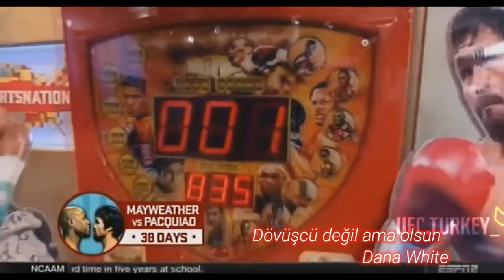UFC DÖVÜŞCÜLERİ BOX MAKİNASINA VURUYOR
ufc khabib,
ufc 4,
ufc 254,
ufc zusje,
ufc türkiye,
ufc 3,
ufc canlı yayın,
ufc nakavt,
ufc adesanya vs costa,
ufc anderson silva,
ufc adesanya,
ufc alistair overeem,
ufc antrenman,
ufc android,
ufc ağır,
ufc alexander gustafsson,
a ufc fight,
a luta ufc de ontem,
a rakic ufc,
a luta ufc,
ufc brock lesnar,
ufc best,
ufc best knockouts,
ufc beta,
ufc best fights,
ufc bayan,
ufc bruce lee,
ufc bayan dövüşleri,
cardi b ufc 3,
cardi b ufc,
seth b ufc,
joe b ufc,
ufc b,
ufc 3 best b fighters,
b allen ufc,
ufc 3 michael b jordan,
ufc canli,
ufc costa,
ufc comebacks,
ufc championship 2020,
ufc centilmenlik,
ufc champions,
ufc conor,
triple c ufc,
triple c ufc highlights,
dc ufc,
jessica c ufc,
triple c ufc 249,
c m punk ufc fight,
c m punk ufc,
ufcc,
ufc çevirileri,
ufc çeçen,
ufc çanta,
ufc çamlıca,
ufc çorap,
çeçen ufc dövüşçüleri,
ufc agir çekim,
ufc dövüşleri,
ufc diego sanchez vs gilbert melendez,
ufc dövüşçüleri,
ufc diego sanchez,
ufc diaz,
ufc dövüşçüleri ne kadar kazanıyor,
ufc duygusal anlar,
ufc dustin poirier,
wonderboy tenacious d ufc,
d rodriguez ufc,
d rod ufc,
d'arce choke ufc 3,
d lewis ufc,
dman ufc 4,
ufc 4 d'mart,
ufc en iyi nakavtlar,
ufc en iyi dövüşler,
ufc en sert maçlar,
ufc edit,
ufc en acımasız nakavtlar,
ufc efsane nakavtlar,
ufc en iyi hareketler,
ufc en hızlı nakavt,
ea ufc 4,
big e ufc,
e ala e ufc,
big w ufc 3,
ufc e,
ufc live,
ufc game,
ufc e tips,
ufc free fight,
ufc fight,
ufc full fight,
ufc funny moments,
ufc face to face,
ufc fight night,
ufc face to face fight,
ufc fair play,
ufc f,
ufc free f,
ufc f bomb,
ufc top f,
ufc 252 f,
ufc хабиб,
ufc gökhan saki,
ufc girls,
ufc girl,
ufc gsp,
ufc gaethje,
ufc gökhan saki nakavt,
ufc game best knockouts,
ufc gsp vs mcgregor,
g eazy ufc,
g eazy ufc 3,
g burns ufc,
ufc g,
ufc song,
g s p ufc,
ufc 4 g,
ufc theme song,
ufc türkçe,
ufc habip,
ufc hulk,
ufc holly holm,
ufc hile,
ufc heavyweight champion 2020,
ufc hard fight,
ufc history,
impetuous-h ufc 3,
triple h ufc fight,
triple h ufc entrance,
triple h ufc,
h bomb ufc,
h burns ufc,
ufc h,
ufc kya h,
ufc ısrael,
ufc ıslam,
ıslam makhachev ufc,
ufc islam makhachev,
ufc israel adesanya,
ufc izle,
ufc inanılmaz nakavtlar,
ufc injury top 20,
ufc islam,
ufc israel vs paulo costa,
ufc justin gaethje,
ufc joker,
ufc junior,
ufc justin gaethje vs khabib,
ufc jiu jitsu,
ufc jorge masvidal,
ufc john cena,
ufc joanna jedrzejczyk,
ricky j ufc 4,
ricky j ufc,
t.j ufc,
miller j ufc,
ufc 4 ricky j sports,
j masvidal ufc,
j andrade ufc,
j cole ufc 4,
ufc knockouts,
ufc kadın,
ufc kadın dövüşleri,
ufc khabib son maçı,
ufc khabib vs justin gaethje,
ufc komik anlar,
ufc kariyer,
brandon k ufc,
brandon k ufc 251,
cm punk ufc,
o.k ufc,
k chimaev ufc,
ufc 4k,
k usman ufc,
ufc brutal k.o,
ufc lewis,
ufc live прямой эфир,
ufc lesnar,
ufc lightweight,
ufc last fight,
ufc lightweight fights,
ufc live stream,
lufc,
l'ufc 251,
brock l ufc,
l murphy ufc,
l santos ufc,
ufc 252 l,
ufc 4 l,
l souza ufc,
ufc music,
ufc mobile,
ufc mcgregor,
ufc maçları,
ufc motivation,
ufc mma,
ufc mobile 2,
ufc müslüman boksör,
george m ufc,
m bukauskas ufc,
ufc c m punk fight,
m rodriguez ufc,
ufc c m punk,
m pitolo ufc,
ufc nakavtları,
ufc new,
ufc nurmagomedov,
ufc nasıl oynanır,
ufc new fight,
ufc nin en iyi dövüşçüsü,
ufc nedir,
ufc aung la n sang 2020,
ufc n,
ufc wild n out,
ufc aung la n sang,
ufc 4 tips and tricks,
ufc 4 ground n pound,
ufc weigh in,
ufc cook n dip tvc,
ufc oyunu,
ufc oyunu mobil,
ufc online,
ufc overeem,
ufc oyunu en iyi hareketler,
ufc oynuyor,
ufc one punch,
ufc oyunu nasıl oynanır,
o'malley ufc,
o'malley ufc 250,
o'malley ufc highlights,
o'connell ufc,
o'malley ufc full fight,
o'malley ufc ko,
o'malley ufc 4,
o'malley ufc 222,
ufc öpüşme,
ufc ölüm maçı,
ufc özet,
ufc özgün,
ufc öğrenme,
ufc ömer solmaz,
ufc ödülleri,
ufc özel hareketler,
ufc ps4,
ufc ps3,
ufc press conference,
ufc pc gameplay,
ufc paulo costa,
ufc playstation 4,
ufc promo,
ufc ps4 hareketleri,
daryus p ufc,
k&p ufc,
michael p ufc,
yan p ufc,
amanda p ufc live,
p costa ufc,
ufc p,
ufc ronda rousey,
ufc russia,
ufc respect,
ufc reaction,
ufc remix,
ufc rose namajunas,
ufc rachael ostovich,
ufc ring girl,
max r ufc,
surprise motherf r ufc,
r roberts ufc,
ea sports ufc r,
ufc 4 r,
ufc r review,
r benoit ufc,
r ramos ufc,
ufc silva,
ufc submissions,
ufc son maç,
ufc saki,
ufc skills,
ufc sert karşılaşmalar,
ufc sabriye,
xbox one s ufc,
best ko's in ufc,
s sport ufc,
ufc s,
s o'malley ufc,
s sport plus ufc,
ufc weigh i n s,
s brady ufc,
ufc şampiyonu,
ufc şampiyonluk maçı,
ufc şarkıları,
ufc şampiyonu 2020,
ufc şampiyonları,
ufc şarkısı,
ufc şaka,
ufc şampiyonu khabib,
ufc türk,
ufc training,
ufc tony ferguson,
ufc top 10,
ufc turnuvası,
ufc turkey,
booker t ufc,
d.u.t ufc,
ufc t shirt,
t city ortega ufc,
t city ortega ufc highlights,
ufc t,
t pain ufc fighters,
reebok ufc t shirts,
ufc usman,
ufc ultimate fighting championship,
ufc usman vs masvidal,
ufc unutulmaz maçlar,
ufc undisputed 3 ps3,
ufc undisputed 2010,
ufc undisputed,
ufc ümidi,